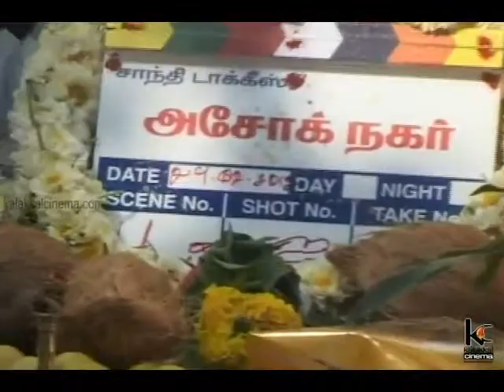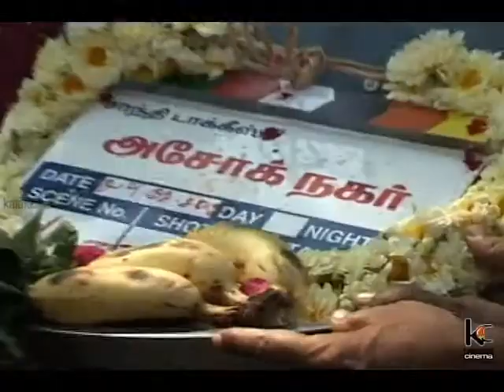Ashok Nagar Movie Launch